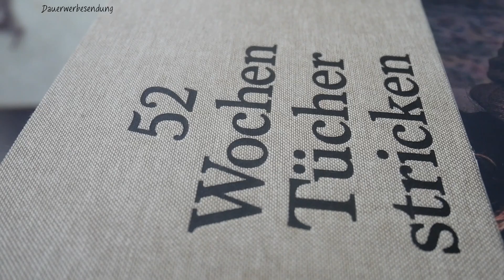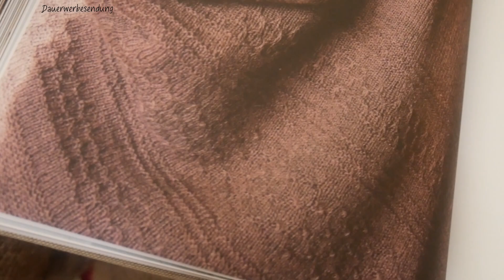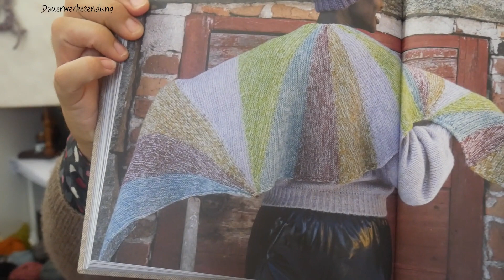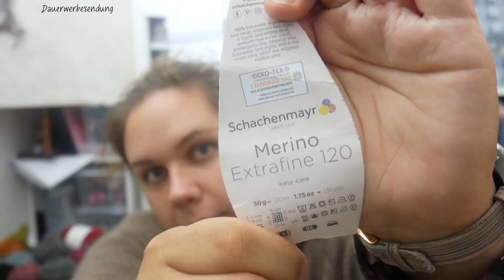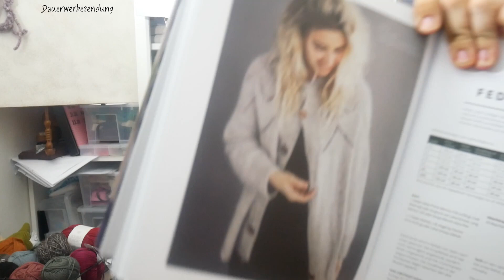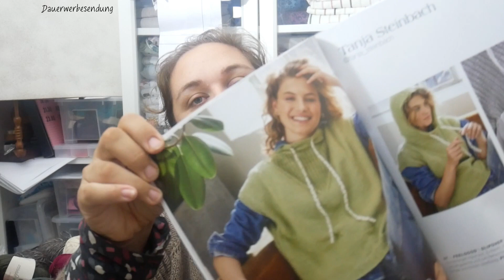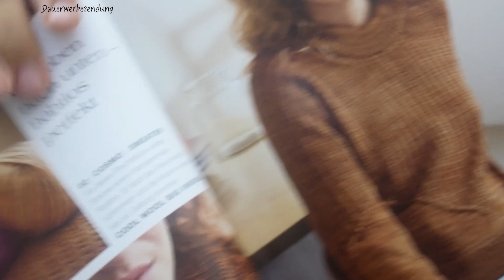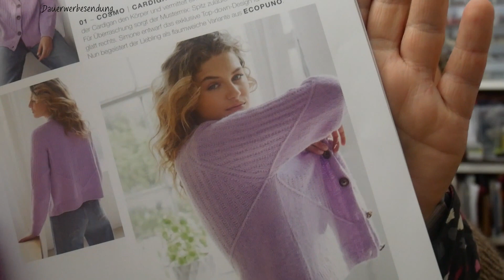Strickpodcast #8 - Buchvorstellung, gestricktes und der normale Wahnsinn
Hallo,
ich bin Andrea und dies ist mein YouTube Kanal und ja, mein kleiner Podcast :-)
Herzlich Willkommen :-)

Heute stelle ich euch das Buch "52 Wochen Tücher stricken" aus dem Topp Verlag vor
Hier geht es zum Buch:

Zudem zeige ich euch meinen Pullover aus der Lana Grossa Landlust Merino 160
Den Ringenser von Appelbanne Design gestrickt aus der Mio von Järbo:

zwei kleine Zwischendurch Projekte:

und die
Mütze Lasse von Paula strickt:

Ich wünsche dir viel Freude beim zuschauen und hören,

Andrea :-)

(*Aff)